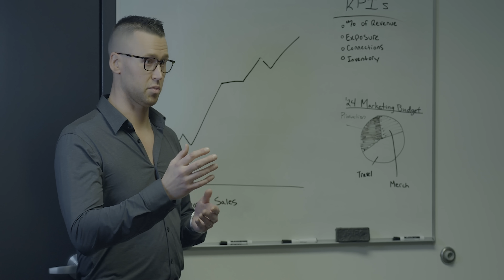Nadiem - Hold My Weight (Official Music Video)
Directed By: Talip Kucuker, Nadiem Musleh
Choreographer: Lex Cuevas

Written By: Nadiem Musleh, Rami Eadeh, Joey Gurwin
Produced By: Ramii, Nadiem
Mastered By: Jason Billy